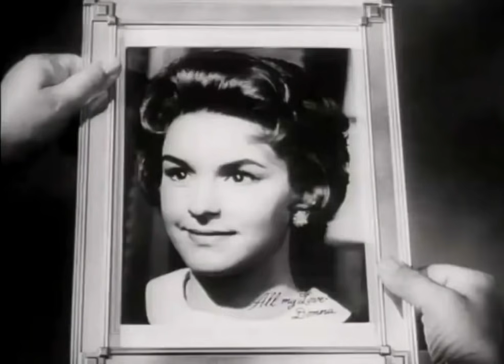Horror Movie - The Devil's Hand (1962)